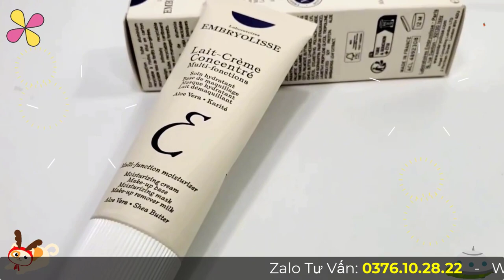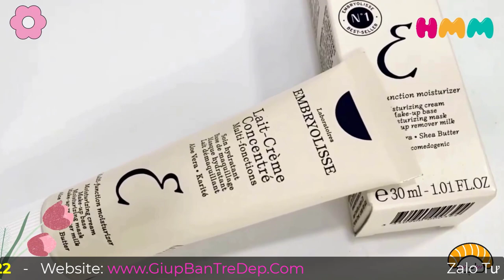Kem Dưỡng Ẩm Embryolisse Có Dùng Được Cho Bà Bầu?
Nếu chị em đang trong giai đoạn mang thai hoặc trong thời kì cho con bú, bạn có thể sử dụng kem dưỡng ẩm Embryolisse để cấp ẩm và ngăn ngừa lão hóa cho da mặt. Nhưng bạn nên xem kỹ video này để đảm bảo an toàn cho bạn nhé. Còn shop mình thì vẫn luôn khuyên khách hàng, không nên dùng bất cứ mỹ phẩm nào trong suốt thời kỳ thai nghén, Nhưng vì một số lý do về tính chất công việc, hoặc tâm lý thì bạn nên cân nhắc sử dụng và xem thêm những thông tin sau để có thể quyết định nên dùng kem dưỡng ẩm này hay không nhé.